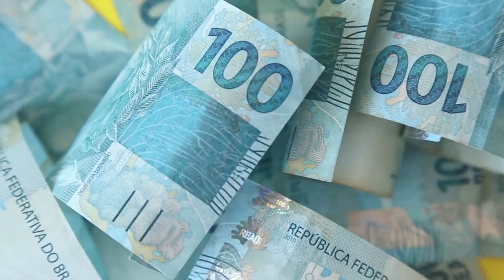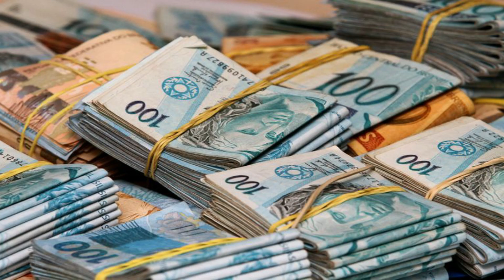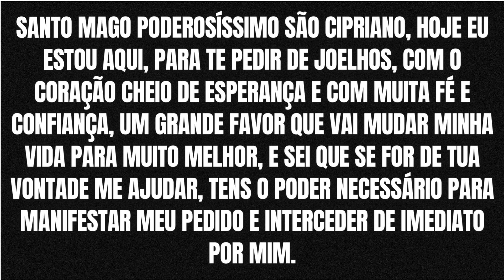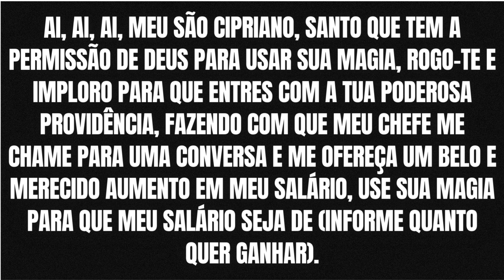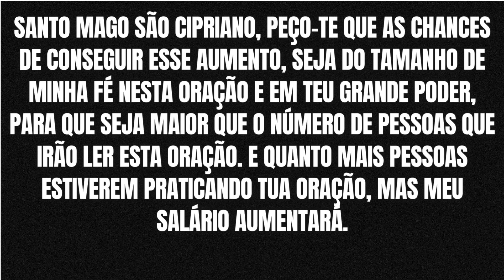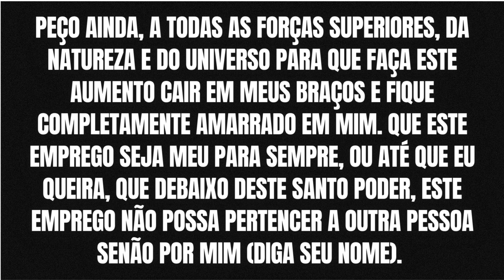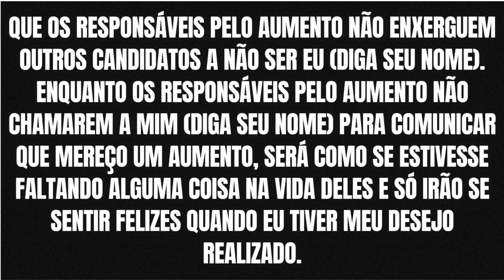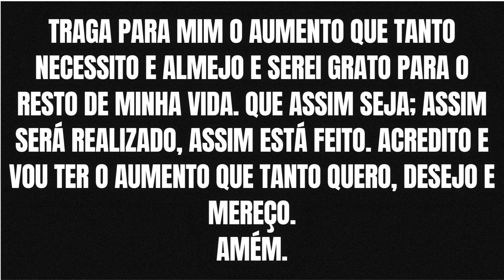ORAÇÃO DE SÃO CIPRIANO PARA TER AUMENTO DE SALÁRIO E RECEBER UMA PROMOÇÃO EM 3 DIAS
Olá gente, tudo bem? Sejam muito bem vindos ao canal e no vídeo de hoje, atendendo a muitos pedidos de nossos queridos seguidores, eu quero compartilhar com vocês uma oração muito poderosa e original de São Cipriano, que vai fazer com que o seu salário ou a sua renda, aumente em até 10 vezes.
O poder dessa oração é grandioso e nunca falha... Você apenas precisa praticar esse texto poderoso por 3 dias seguidos, sempre acreditando no poder milagroso do santo mago, com muita certeza de que ele irá atender o seu pedido, para que de forma sobrenatural receba a grande notícia de que foi promovido e terá um significativo aumento em seu salário.
Provavelmente, essa oração nunca falhou porque seu texto é muito forte e poderoso, e a magia de luz que é liberada, faz com que o responsável por pagar o seu salário, mude a visão que tem de você e perceba que você merece ser mais valorizado, pois é um excelente profissional. Eu quero que você acredite e confie no que vou te falar agora: Logo após finalizar o período de orações com muita fé em São Cipriano, o seu chefe vai te chamar para uma conversa e te dará uma promoção com um excelente aumento de salário. Creia nessa oração e esteja pronto para receber.

Vídeo protegido por lei de direitos autorais em conformidade com a política de privacidade e copyright do youtube. É expressamente proibido copiar os textos das orações, edições, capas e títulos desses vídeos. As penalidades para os infratores inclui perda total de seu canal no youtube, além de outras previstas em nosso código penal.